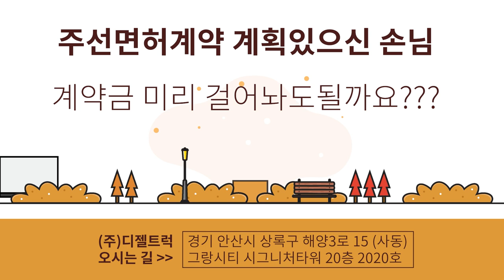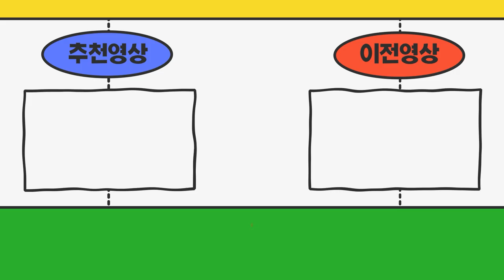주선면허 한달뒤에 할껀데 미리 계약금 걸어놔도 될까요?